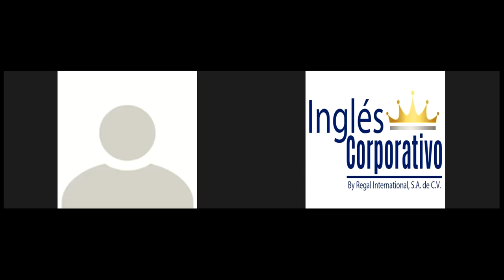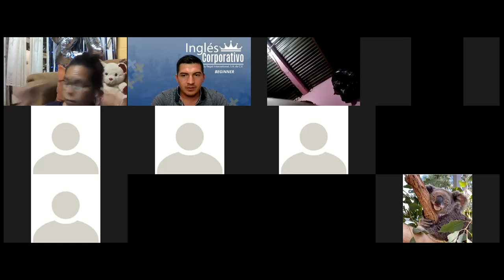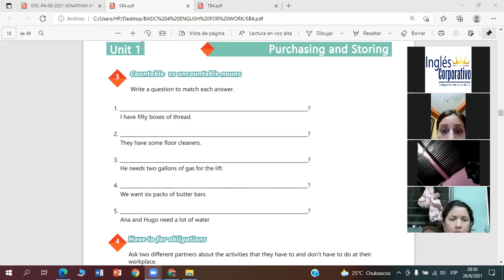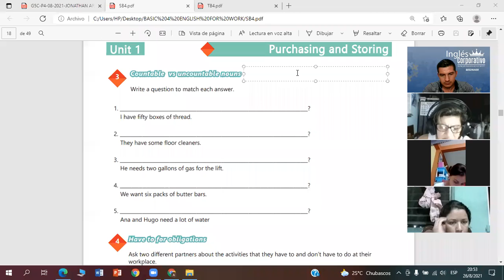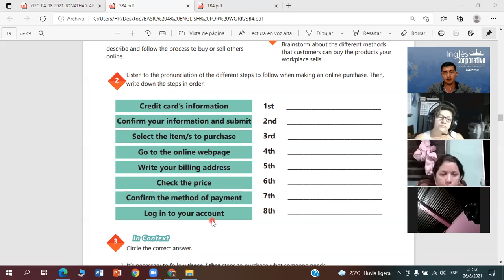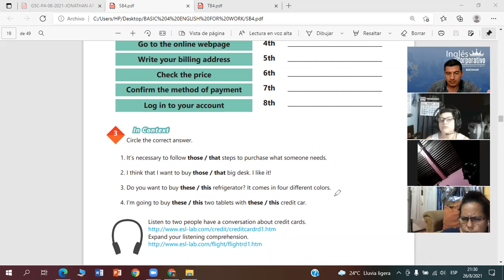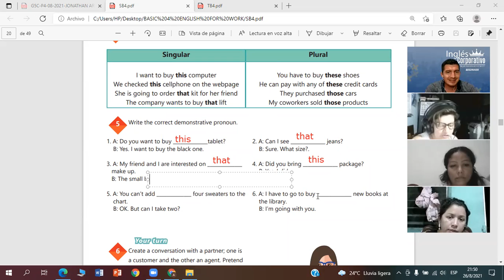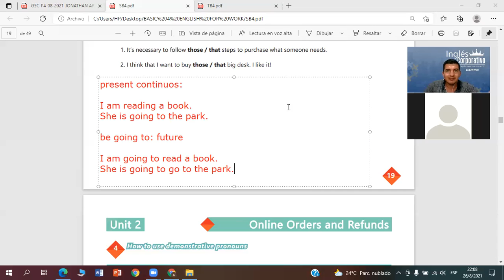Ingles Corporativo- Videoconferencia #6 Demonstrative nouns.